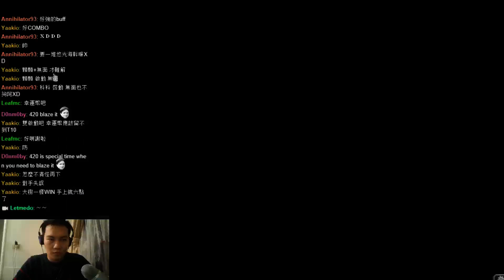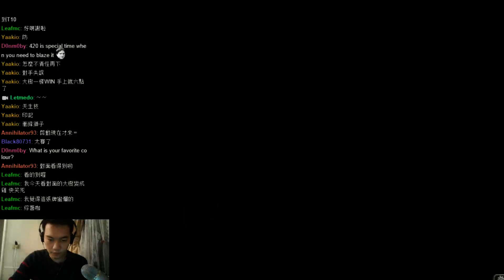[爐石競技場] 小柯 德魯伊